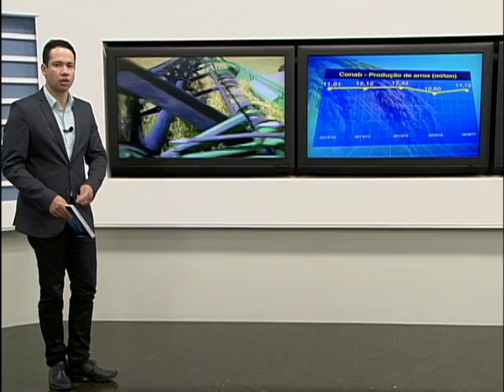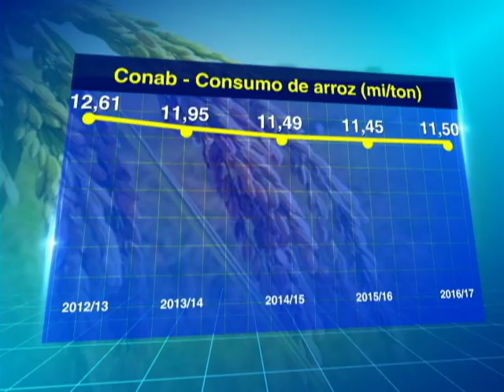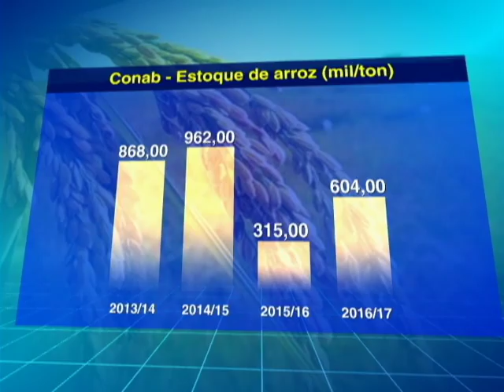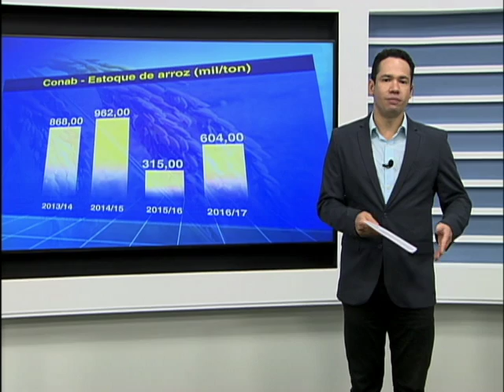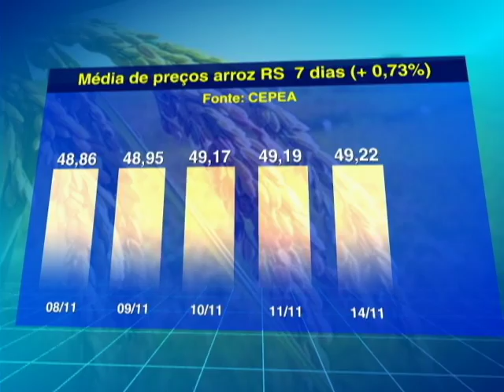ARROZ - 16/11/2016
O Agricultura BR mostra agora a situação de oferta e demanda por arroz no Brasil, de acordo com o último levantamento de safra da conab. Ao considerar produção e consumo, o cenário é extremamente ajustado e, com isso, há uma certa dependência do pequeno estoque nacional e também da importação de produtos.

A oferta e demanda por arroz no Brasil é extremamente ajustada e não permite quebra na produção. Em resumo, nada pode dar errado na produção brasileira de arroz. Acontece que já deu!!!
As chuvas fortes no Rio Grande do Sul, a umidade alta e, até alagamentos, mostram um cenário, na interpretação de mercado do Agricultura BR perigoso para o abastecimento nacional. Entenda que o Estado é o maior produtor do País, deveria ter encerrado o plantio no último dia 15 de novembro, mas deve levar até mais um mês para terminar.

O preço do arroz no rio grande do sul é crescente, apresentou quedas entre os meses de março e abril, porém voltou a se recuperar Maio. Desde junho o grão apresentou um expressivo avanço nos valores passando de 43,10 naquele mês para 49,22 no fechamento de segunda-feira.